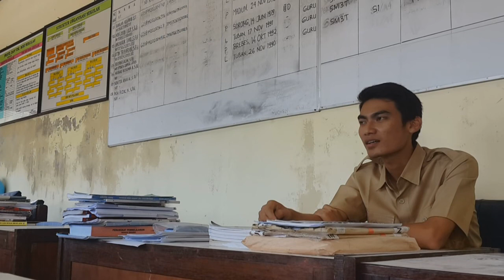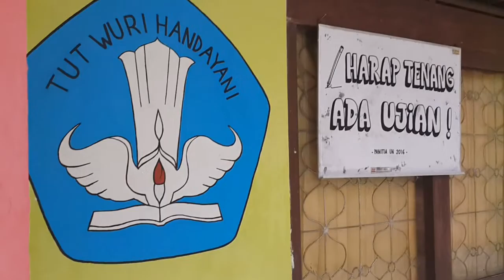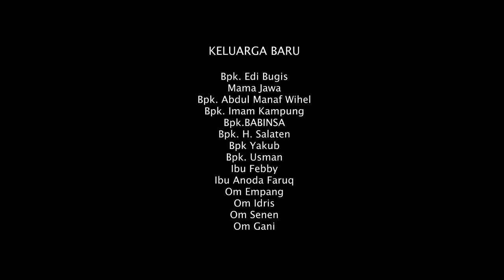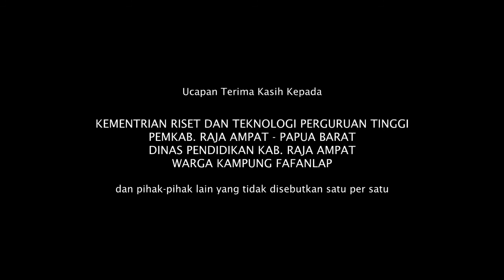Fafanlap Movie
Fafanlap adalah sebuah kampung yang terletak di Pulau Misool , Tepatnya di distrik Misool Selatan , Kab. Raja Ampat , Papua Barat.
Dapat di tempuh kurang lebih 11 jam dari kota Sorong menggunakan kapal laut.

Jarak yang terbilang jauh dari perkotaan membuat distribusi pendidikan disana terhambat, Jumlah Guru pun sedikit.

Film ini dibuat sebagai dokumentasi dari kegiatan SM3T UNESA selama satu tahun di Fafanlap, dengan segala keterbatasannya di Fafanlap dapat kita lihat adanya semangat yang besar dari anak-anak di pelosok Negeri.
Semua konten yang ada di film ini dibuat dengan Kamera Handphone , selama agustus 2015 sampai juli 2016.

Film ini didedikasikan untuk seluruh keluarga besar SM3T dimanapun berada dan untuk Pendidikan di Indonesia.